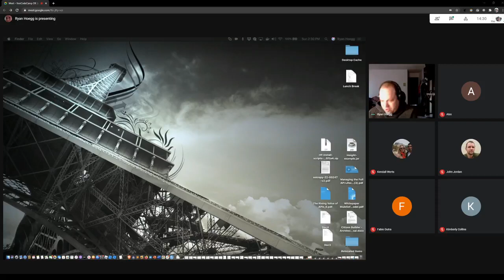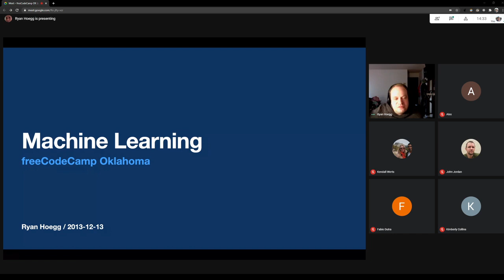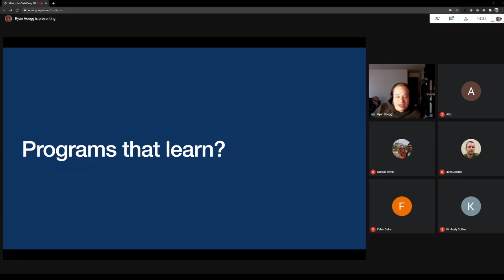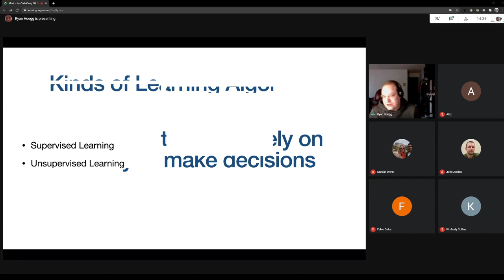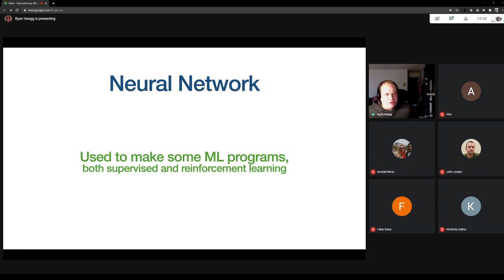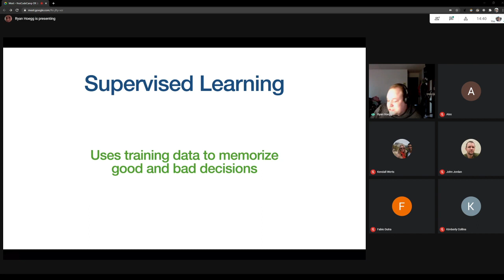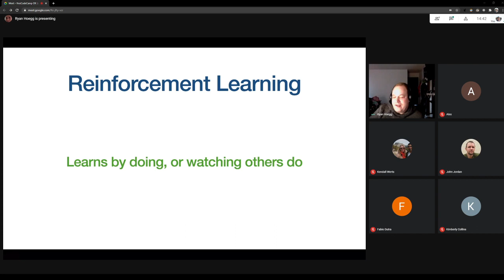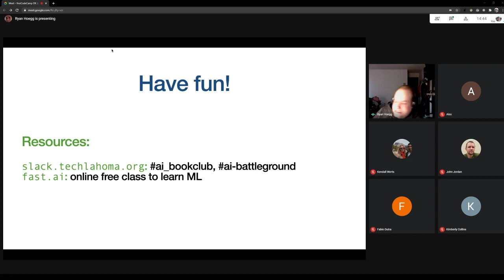Understanding What Machine Learning Really Is - Ryan Hoegg: freeCodeCamp Oklahoma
Ryan Hoegg covers topics in Machine Learning. He describes Machine Learning as a computer programs or algorithms that can learn by using memory (data) to make decisions. Ryan covers topics in Machine Learning such as Neural Networks as well as supervised and reinforced learning. He also shares learning resources to get you started with Machine Learning.